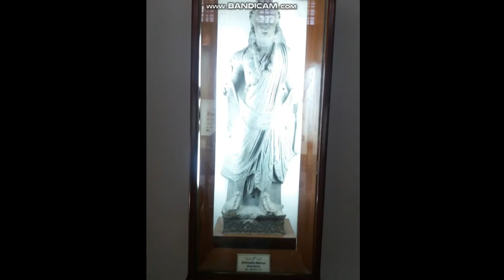Khanpur Taxila mesuem buddhas